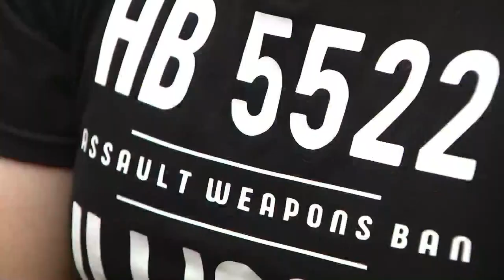Highland Park couple’s petition to ban assault weapons nears 50,000 signatures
A Highland Park couple who attended last Monday’s 4th of July parade with their two children are trying to bring about change for their fellow Illinoisans.